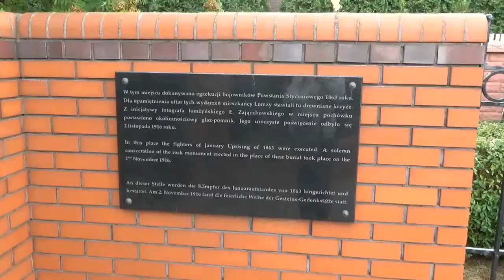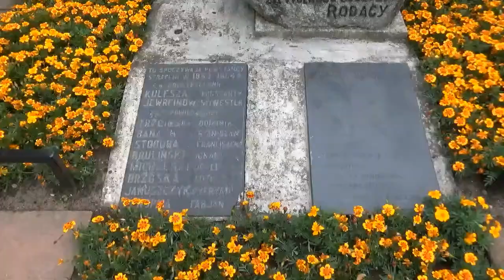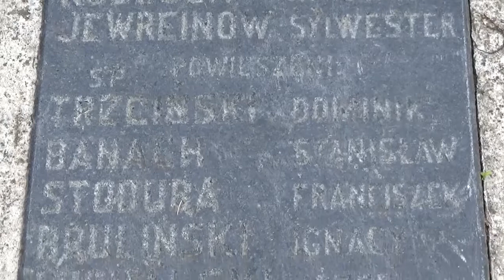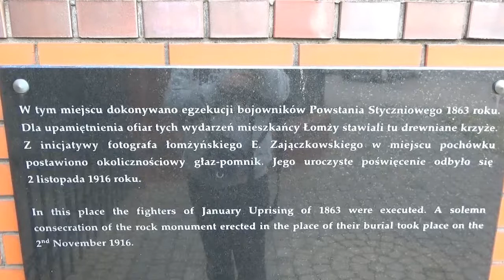Mogiła powstańców styczniowych w Łomży